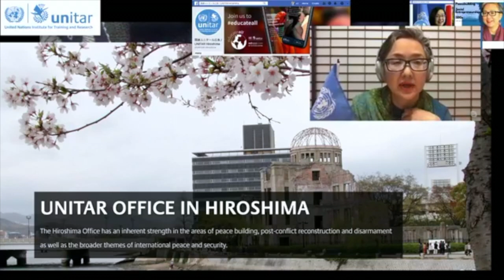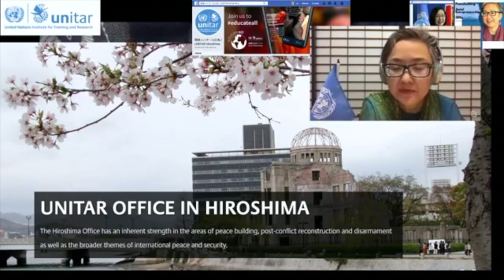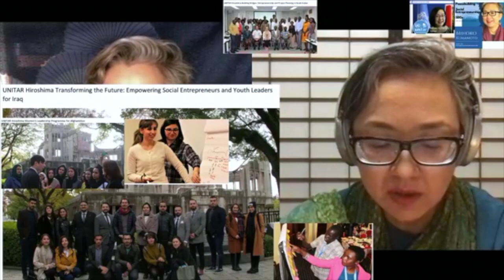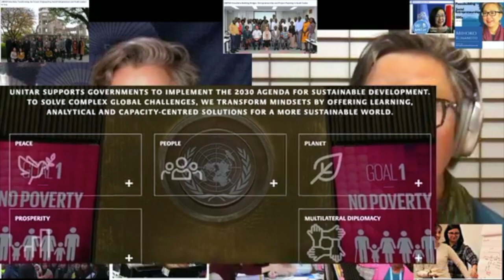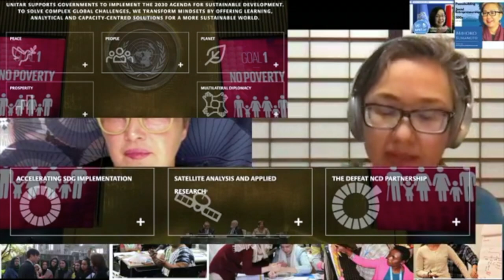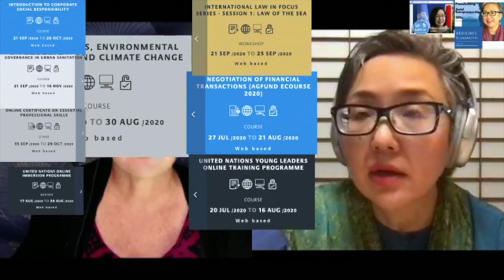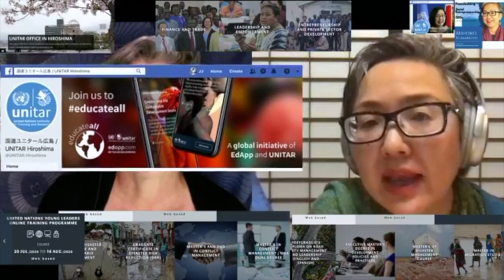Peacebuilding + Social Entrepreneurship | UNITAR | Mihoko Kumamoto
Mihoko Kumamoto is the Director of UNITAR Hiroshima. Here we talk about her history of community building around the world, the products and services offered by UNITAR, and her goals and aims for the next three years.

0:00 Introducing Mihoko Kumamoto
1:50 Introducing UNITAR Hiroshima
8:15 Power of Hiroshima Location
17:20 Social Entrepreneurship
32:30 How to do SDG's?
38:00 Change starts with YOU
48:05 Asia-Africa-ME
60:03 Innovation Needed
61:04 Work-life Balance